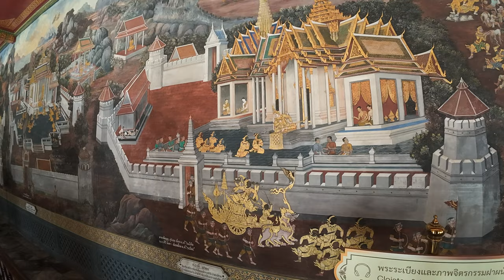Bangkok Travel with visiting friends - Day 2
This was our day two.  We used the Hop On, Hop Off boat which was 150 baht for the day.  Visited the Grand Palace, Wat Arun, Talad Wang Lang where we ate., and a great Bing Su place.  By this time we were tired of all the walking and enjoyed riding the boat some more until we got to Asiatique.  I had to use a music overlay there instead of the ambient sounds due to background music playing and copyright concerns.  Finally finished the day with a night time boat ride back.  I am making this video in this fashion to provide my friends with a record of their trip, while they were together with me.  Without making them uncomfortable with their privacy.